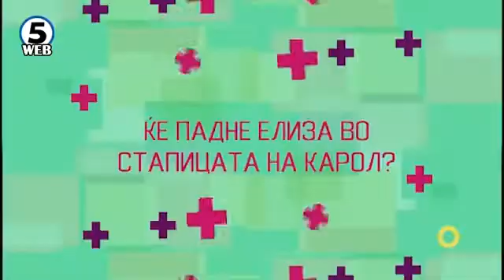Вистинска ѕвезда - денеска 07 02 2018